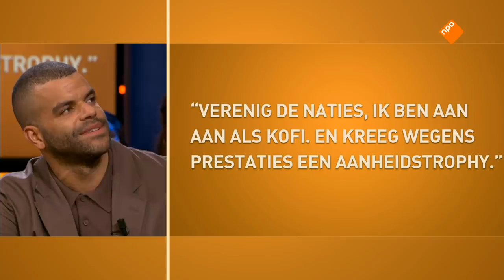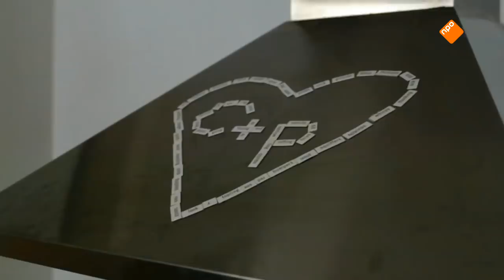Pepijn Lanen wint de Lennaert Nijgh prijs! Met Yousef Gnaoui praat hij erover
Pepijn Lanen, beter bekend als Faberyayo van De Jeugd van Tegenwoordig, is rapper, schrijver, columnist, maker van podcasts en labelbaas. Én wij mogen bekendmaken dat hij de winnaar is van de Lennart Nijgh Prijs, de prijs voor beste tekstdichter. Met Yousef Gnaoui (Sef) schuift hij aan bij Op1.